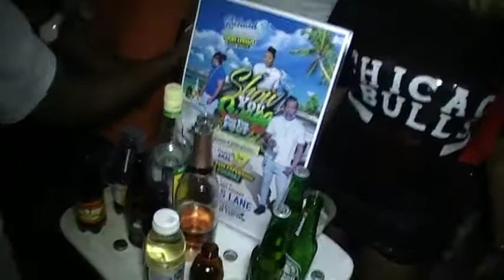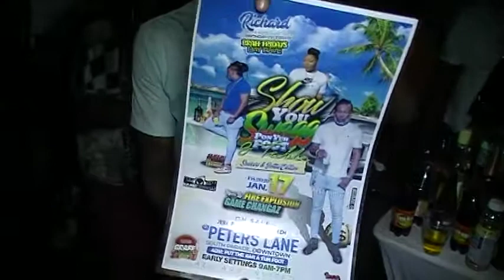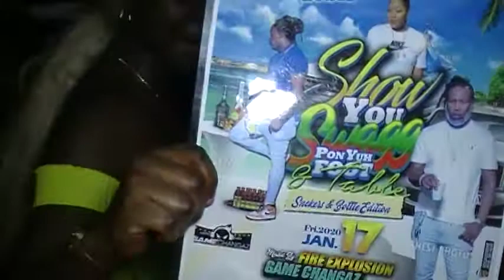China Vs USA Down A Town Splash November 2019/ Music by Chatis